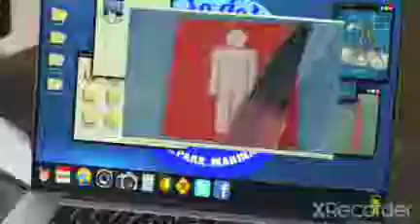sharktopus vs pteracuda video/musical